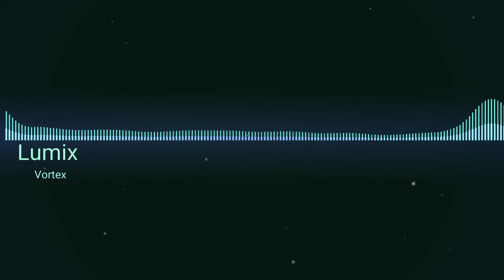Lumix- Vortex (dubstep)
A perfect song for a stormy day XD